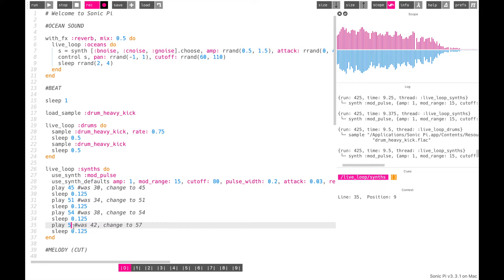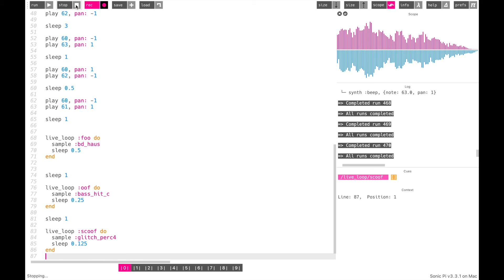i'm goin crayzee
woo boy

made in sonic pi